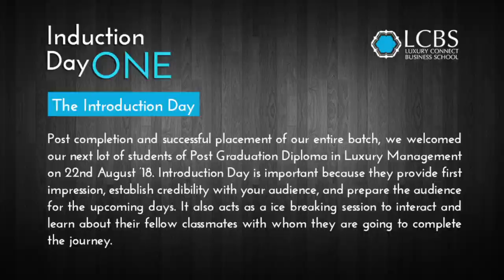Watch the Glimpses of our 2018 Batch Induction!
Post completion and successful placement of our entire batch, we welcomed our next lot of students of Post Graduation Diploma in Luxury Management on 22nd August.
Watch the glimpses of our 2018 Induction. As a part of induction, students got a chance to visit Grand Hyatt Residences, The Roseate, Rolex, Panerai boutiques. In addition they also got an opportunity to interact with Industry Top short professionals such as Ms. Saswati RoyRetail head @ GoodEarth; Designer Mr. Hemant Sagar @ LeCoanet Hemant ; Ms. Shilpa Gupta, VP Communications @ Bharti Enterprises; & Mr. Sanjeev Kumar, Head of Sales @ Swarwoski India , Ms Devyani Khosla, Brand Lifestyle Consultant along with our Founder & CEO Mr Abhay Gupta. For such more insights come and join LCBS!